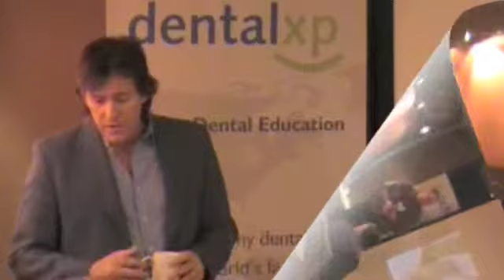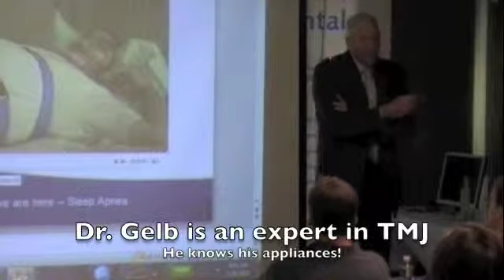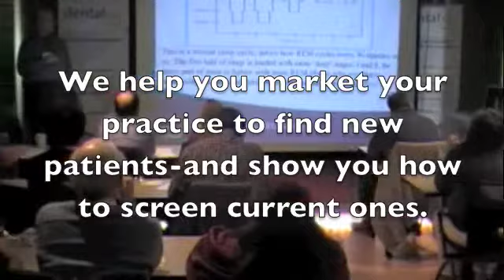Dental Continuing Education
Sleep Group Solutions dental continuing education course offers dentists the opportunity to learn how to screen and treat sleep apnea, through oral appliance therapy.  Worth 16 CEs, and lead by the industries best in Dental Sleep Medicine.

and register.

To find a dentist near you who treats snoring and sleep apnea log onto